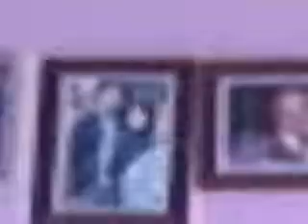Dziban Rabbani (6).avi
Ananda Dziban Rabbani Yasri sedang bermain